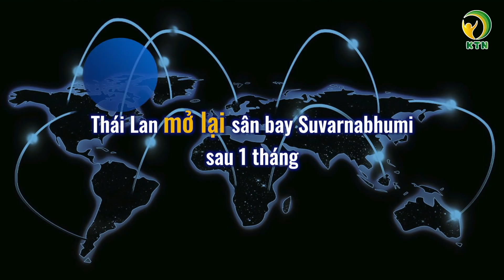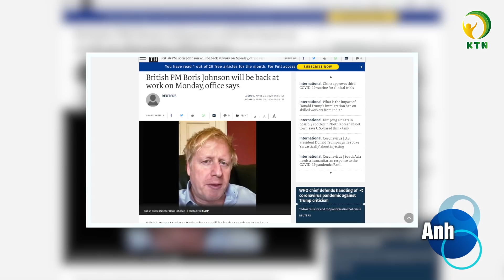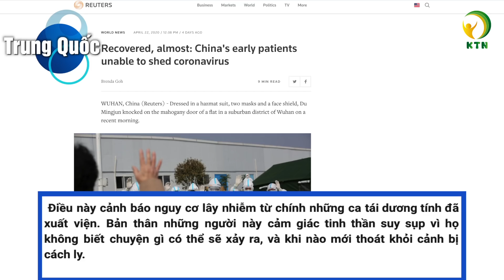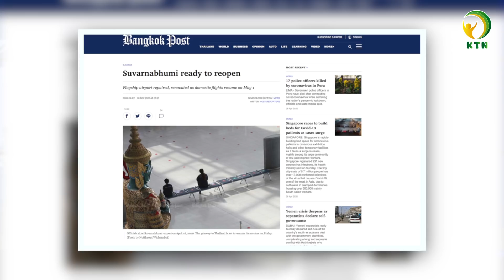Cập nhật Viêm phổi Vũ Hán tối 26/04: Hawaii gia hạn lệnh ở nhà cho đến ngày 31/5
Bản tin gồm có những nội dung chính sau đây:
- Hawaii gia hạn lệnh ở nhà cho đến ngày 31/5
- Thủ tướng Anh quay lại làm việc vào tuần sau
- Singapore Airlines gia hạn hủy 96% chuyến bay đến hết tháng 6
- Thái Lan mở lại sân bay Suvarnabhumi sau 1 tháng
- WHO công nhận bộ kít xét nghiệm của Việt Nam
- Bệnh nhân 91 - phi công người Anh dương tính trở lại, tiên lượng nặng
- Thời tiết bất thường xảy ra tại nhiều nơi
Sau đây là thông tin chi tiết:
❂ CÁC KÊNH CHÍNH THỨC ❂
 ► Mọi bản quyền thuộc về KHỎE TỰ NHIÊN